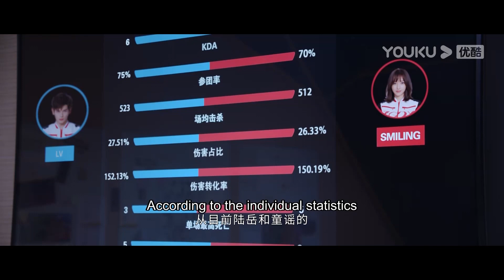🎮💕童谣即将上场对阵前男友，陆思诚安慰上演摸头杀 | 你微笑时很美 |Falling Into Your Smile